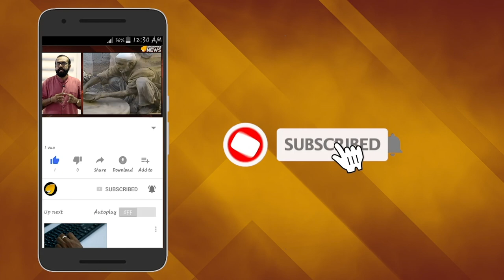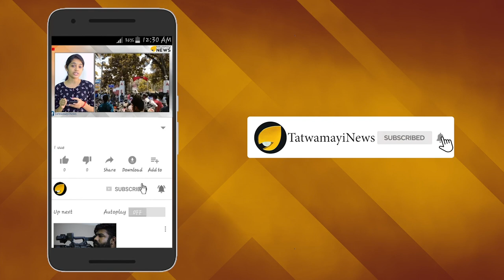വായില്‍ തോന്നുന്നത് കോതയ്ക്ക് പാട്ട്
ഹിന്ദു പാക്കിസ്താന്‍ പരാമര്‍ശത്തില്‍  ശശി തരൂരിനെതിരെ അറസ്റ്റ് വാറണ്ടുമായി  കൊല്‍ക്കത്ത മെട്രോപൊളിറ്റന്‍ കോടതി.തിരുവനന്തപുരം എം പിയെ ഉടന്‍ അറസ്റ്റ് ചെയ്യണമെന്നാണ് കോടതിയുടെ നിര്‍ദ്ദേശം.